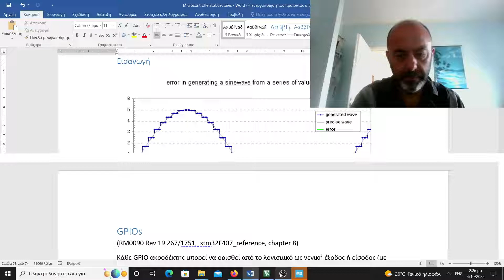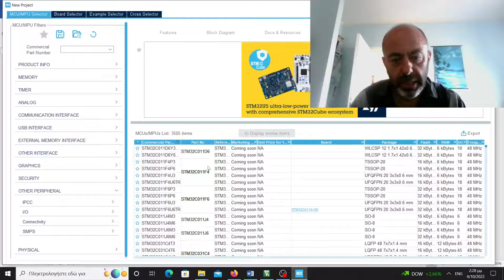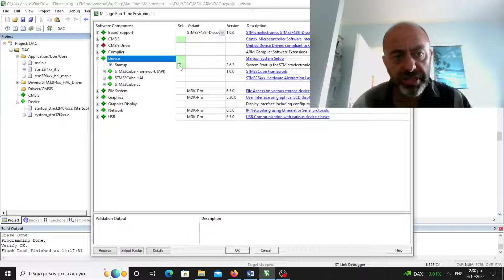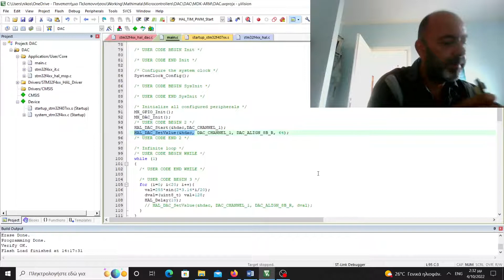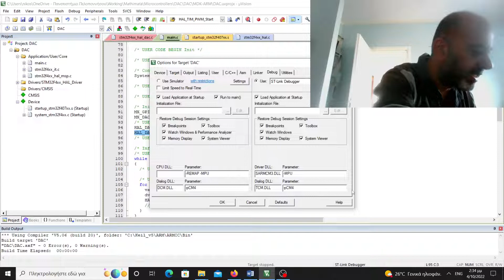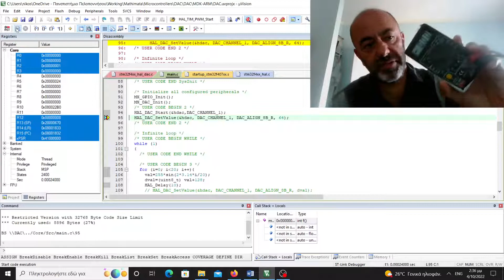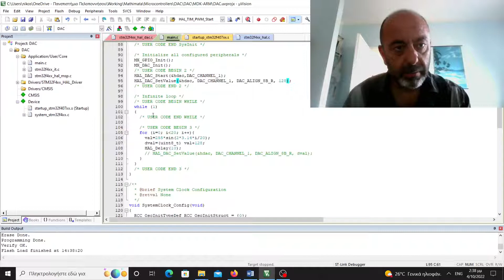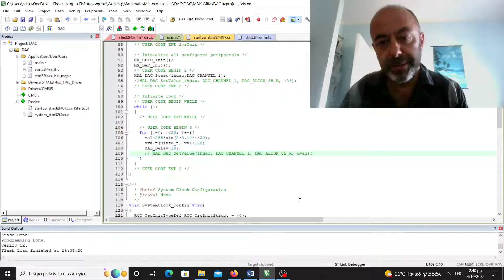8. DAC operation in STM32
How to configure the DAC and how to perform a single conversion of a digital value to an analog voltage in STM32F4 Discovery board